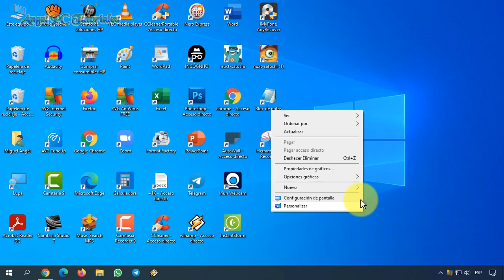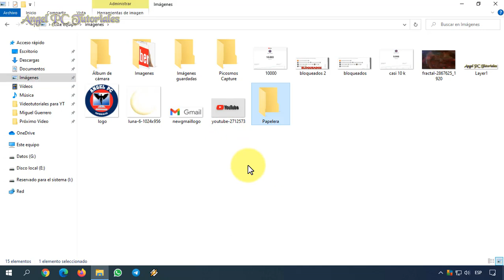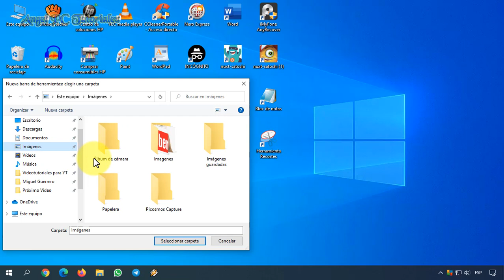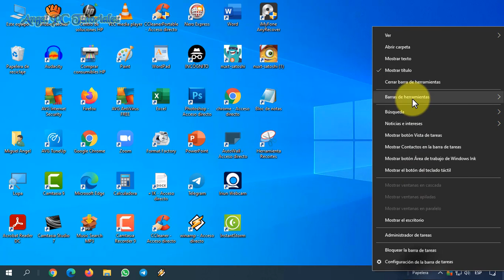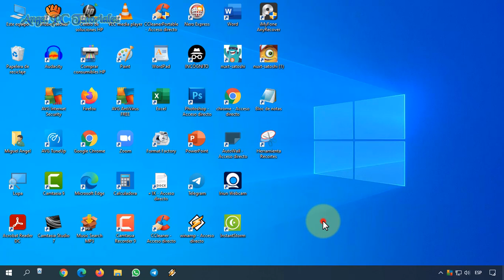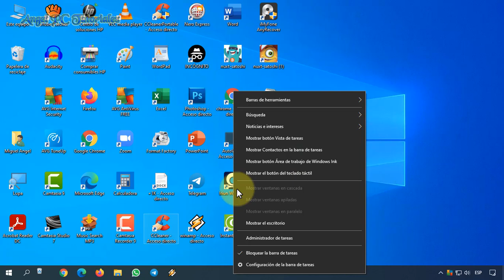PONER LA PAPELERA DE RECICLAJE EN LA BARRA DE TAREAS WINDOWS 10 🚀 Cómo Anclar ✅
Explico cómo poner, tener o anclar la papelera de reciclaje en / a la barra de tareas de Windows 10. Además de tener tu barra de tareas personalizada, esto te permitirá acceder a la papelera de reciclaje más fácilmente (con un solo clic).
Así que ya sabes, si quieres aprender a poner la papelera en la barra de tareas en Windows 10, mira este video tutorial de principio a fin, ya que explico cosas muy importantes a lo largo del mismo.

🙋‍♂️🙋‍♂️🙋‍♂️ SI QUIERES APRENDER MÁS SOBRE CÓMO PERSONALIZAR LA BARRA DE TAREAS DE WINDOWS 10, AQUÍ TE DEJO MUCHOS VIDEOS (CON TRUCOS):